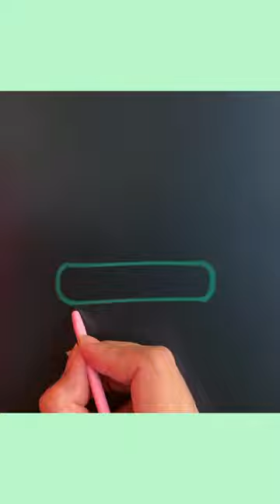Aloe vera plant drawing